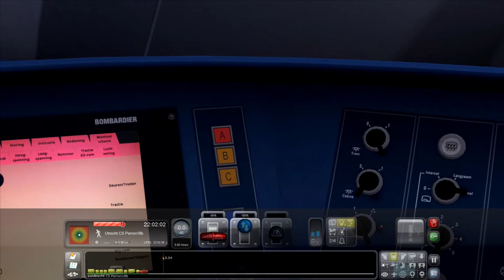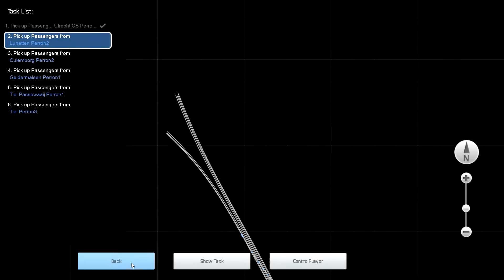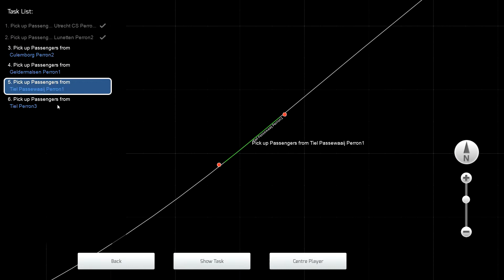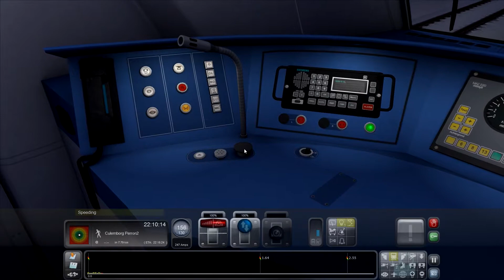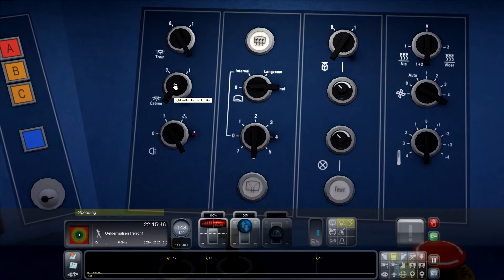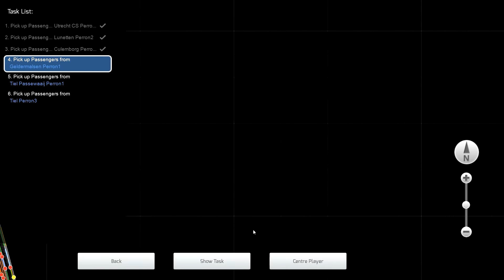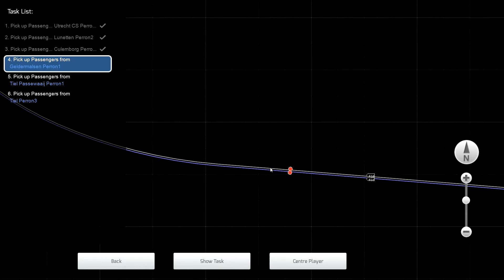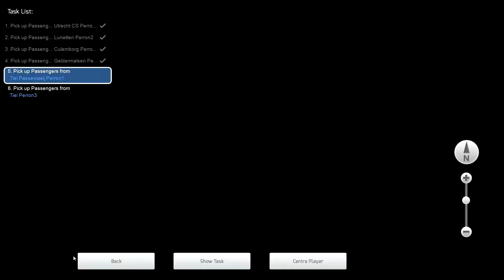Train Simulator 2014, Utrecht naar Tiel, (NL)